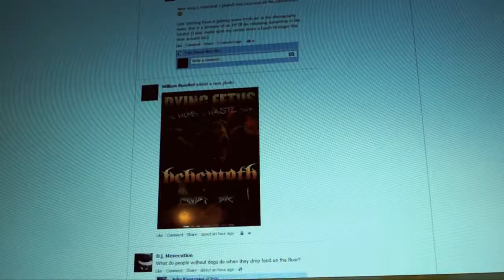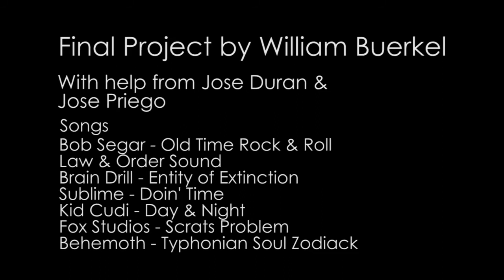Tickets to the Behemoth Concert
Will buys Behemoth tickets and tries to find some pals to go with him.

Final video for this quarter at the Art Institute.
First attempt at using actual lighting in a video too :O

Song credits are listed at the end of the video, all the song credits belong to the Artists and the respective owners, I do not take credit for the music; only the video.

Forgot to put Yellawolf's Good to Go in the credits so here it is.

This is Satire, take it with a pound of salt ;)